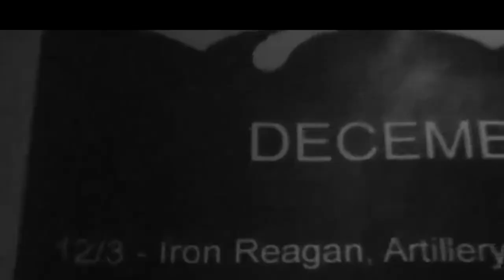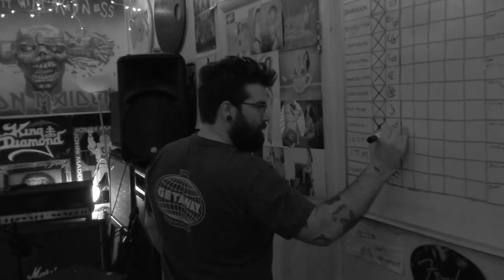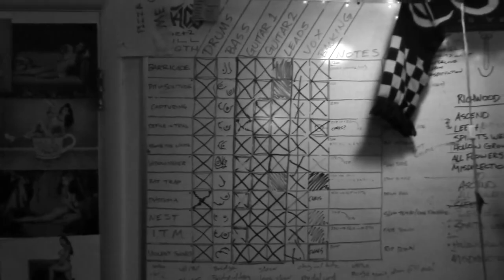TAKACS – Capturing The Hostess (Official Video)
Segundo sencillo del álbum debut de TAKACS, "Deadfall".
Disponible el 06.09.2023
Relanzado por RockVip Promotions para su divulgación cultural y dar a conocer un poco más de esta banda.

Producido y grabado por TAKACS Mezclado por Ben McLeod Masterizado por Joel Grind

TAKACS es una banda de Thrash metal  desde Columbus, Ohio

Guitar - Chris Blain
Drums - Geof Wilson
Vox - Garrett Woerendle
Bass - Chris Castorano